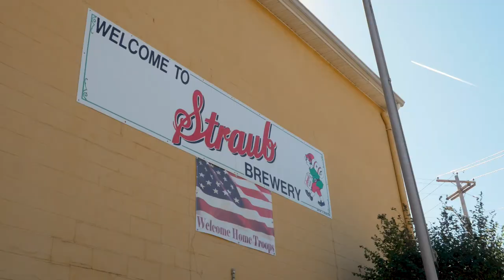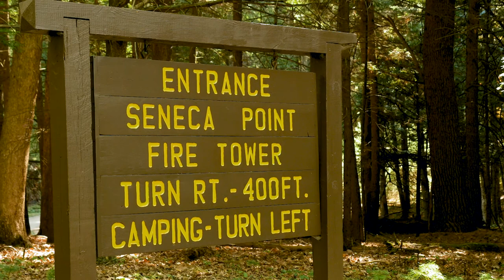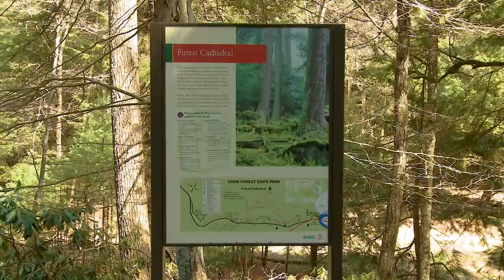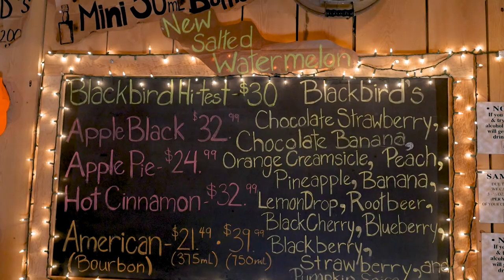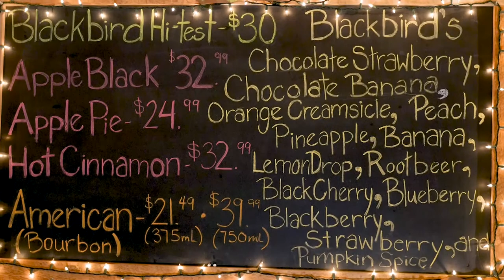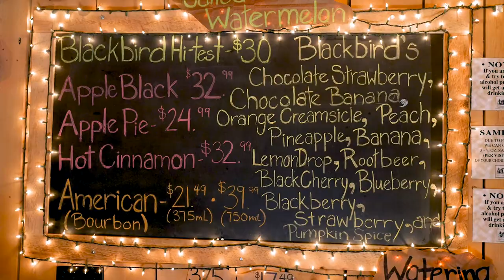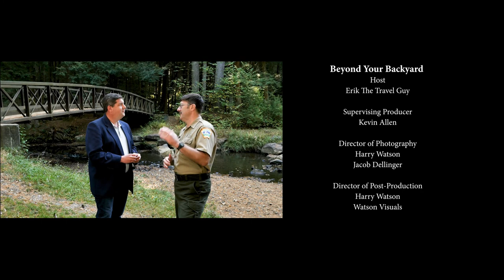PA Great Outdoors Region | Full Episode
The Pennsylvania Great Outdoors Region is bursting at the seams with outdoor recreation for the whole family. In this episode, Erik learns more about the timber industry, how to make Moonshine and meets the world's most famous weather-predicting groundhog!

QUESTION: Have you been here? What was your favorite spot?